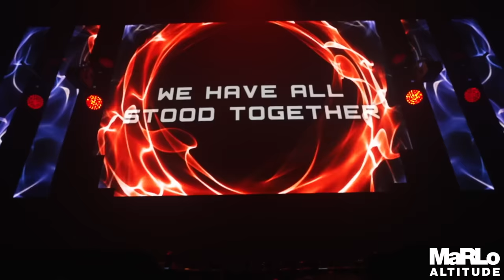MaRLo - ALTITUDE Malaysia 2022 (Full Set)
ALTITUDE Malaysia 2023 is announced!
26 August | Arena Of Stars, Resorts World Genting